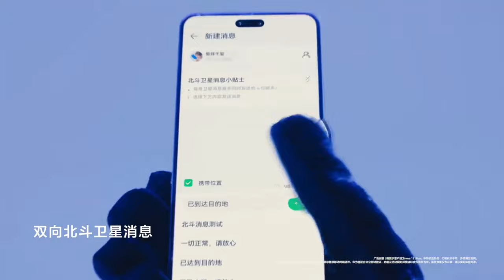Dịch Dương Thiên Tỉ - Quảng cáo Huawei Nova 12 华为nova 12 26.12.2023